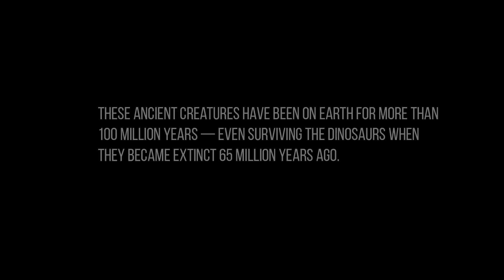Drone flight: Diana strand, Braamspunt Suriname 2016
After about a month regular camping at Dianastrand searching for sea turtles, footage was taken using only a drone. On April 9th 2016 at exactly 6:33 AM, the first in daylight leatherback sea turtle for this season was finally spotted with the help of the drone. This was among one of the other beautiful sunset and sunrise scenes recorded and used in this film.

This film would not be possible without the permission, patience and cooperation of Celestial Tours Suriname, LBB (Dienst 'S Lands Bosbeheer) and the local gamekeepers. We are thankful to be part of this opportunity.

If you're interested in giving this place a visit, please contact Celestial Tours Suriname. They will be happy to guide you. The date and time schedules are available on their website.

Music composition:
"Diana's Visit" by Dustin Refos

It's not allowed to take any footage or sounds from this video without our express written permission, you are however free to share this video with friends and family using the YouTube link.